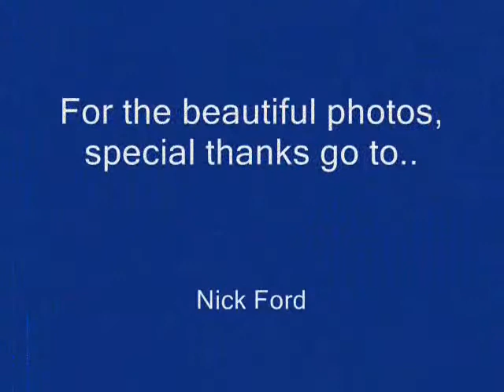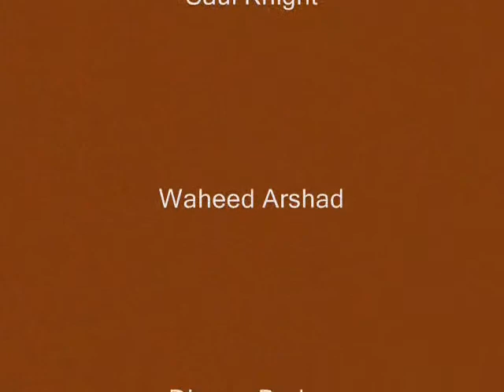FSC UK's 2012 Forest Photo Competition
A beautiful montage of the winning entries sent in to FSC UK. We would like to thank everyone who participated, and also our judging panel and Cuprinol for their sponsorship.